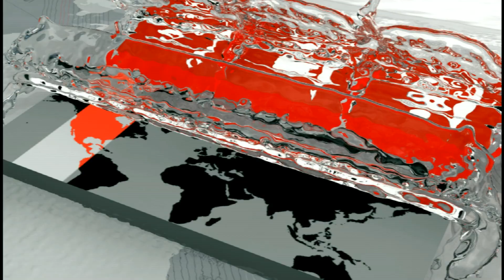রফতানির সুযোগ দেয়ার পরও চামড়া নিয়ে বিপাকে প্রান্তিক ব্যবসায়ীরা | Leather Industry | Somoy TV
সরকার কাঁচা চামড়া রফতানির সুযোগ দেয়ার পরও চামড়া নিয়ে বিপাকে পড়েছেন বিভিন্ন জেলার প্রান্তিক ব্যবসায়ীরা। ট্যানারি মালিকদের কাছ থেকে পাওনা কোটি কোটি টাকা আদায় না হওয়া পর্যন্ত চামড়া কিনতে বা বিক্রি করতে চাইছেন না আড়ৎদাররা। এ অবস্থায় সরকারের হস্তক্ষেপের দাবি তাদের। ব্যুরো ও জেলা প্রতিনিধিদের পাঠানো তথ্য ও ছবি নিয়ে রিপোর্ট।

Despite the government's opportunity to export raw leather, marginal traders from different districts have faced the dangers of leather. Until they receive billions from the tannery owners, they are not looking to buy or sell leather. They demanded government intervention in this situation. Report on information and photos sent to bureau and district representatives.